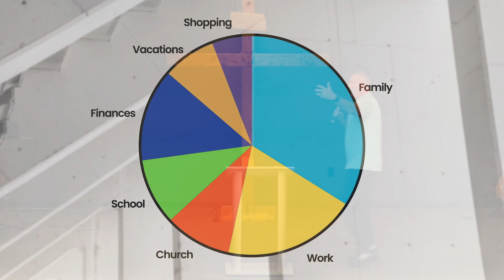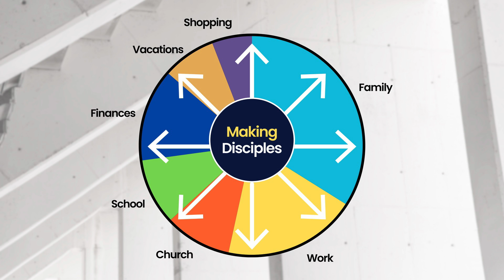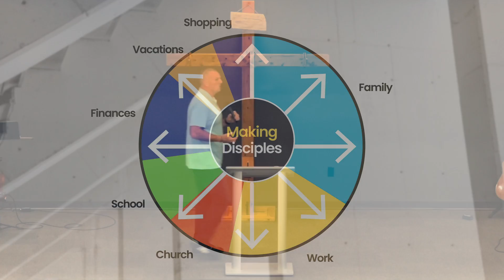Spiritual Generations | Pastor Travis Bush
Spiritual Generations | Luke 5
Marks of a Disciple | Pastor Travis Bush
September 15, 2024 | Summit Community Church

Just so, I tell you, there is joy before the angels of God over one sinner who repents. -Luke 15:10